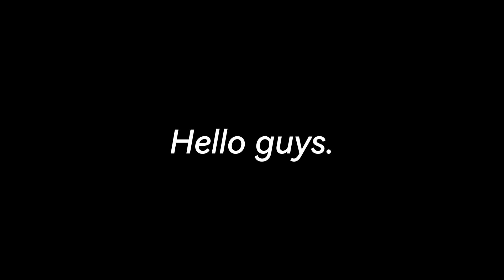look of my channel subs, pls react. (Read Description)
After i deleted of hina posts caused my fans doesn't response from my community posts and i posted at night of few hours ago, my fans won't see react of my goal 1K Subs posts.. i hope you guys don't have to thanks for greeting me, but i think like I'm disappear of my channel bc i was previously terminated by YouTube for spam, scam or deceptive practices and my videos removed for breaking Terms of Services as "NO REASON",  i didn't have break of YT Guidelines and tos but actually restored back by YT Itself due Incorrectly Flagged and also other channels Including that [Blue Archive] Creator Yuyu were affected suspensions too and then they was restored.